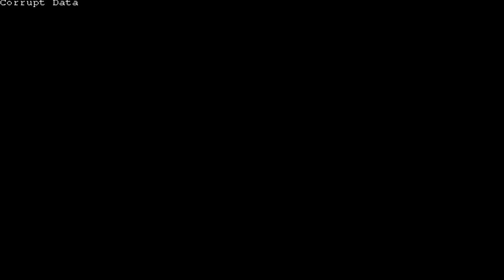BILLS UPON BILLS | Making absolute bank! | 1BIL CASH GIVEAWAY | RuneWild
Hope you guys enjoy this one. Definitely a crazy staking session (with different players), but I stopped happily at the end ;)

Metal Raimon.

private server rsps customs 718